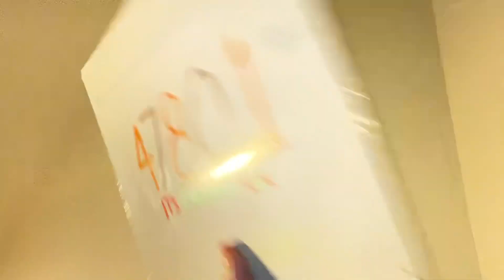Balloon episode #47801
It’s Christmas Eve! And 1 week til 2024 new years!